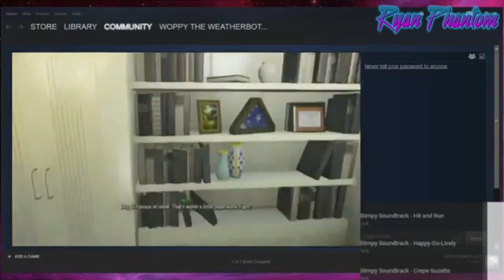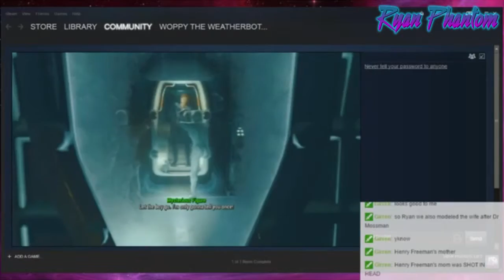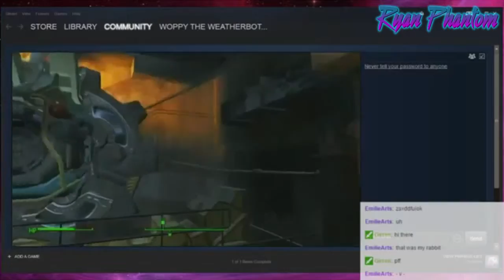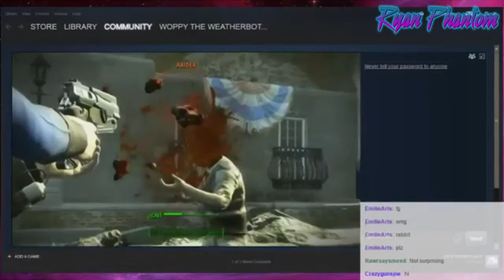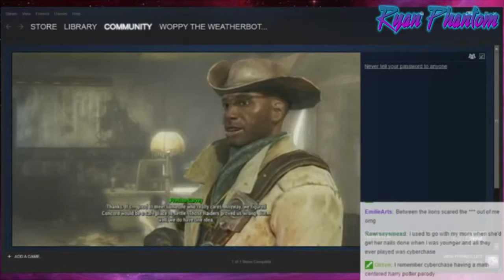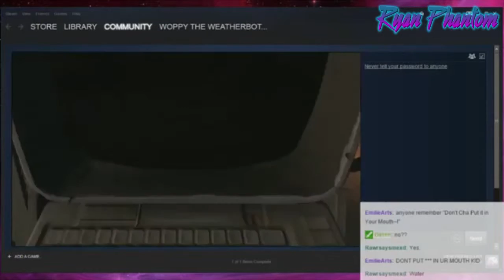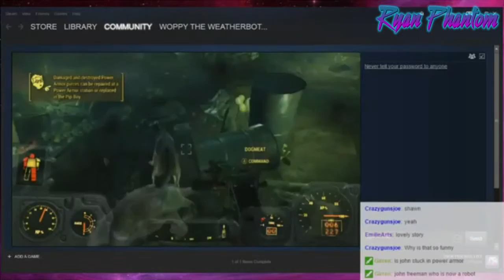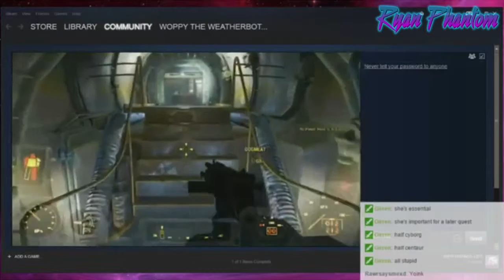Fallout 4- "John Freeman Begins" (Episode 1)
Ryan and Tiffany go on a crazy adventure to figure out if Rollie Pollie Ollie DID die when he flew into the sky in that one episode.